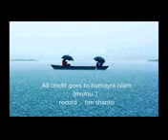ঢুবাই প্রবাসী মেয়ের গান# বিরহেয় গান# বাড়ির পাশে মধুমতি রোমান্টিক গান#maldives to BD video#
জিবনে অনেক গান শুনেছেন এবার আমার এই গানটি শুনুন । আমরা বিদেশে করি বলে কি আমরা পারি না ? হা আমরাও পারি । বাড়ির কাছে মধুমতি .গানটি গেয়েছেন একটি মেয়ে মধুর কন্ঠ শুনে মন ভালো হয়ে যাবে ।